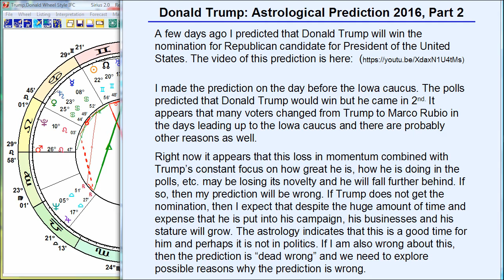Donald Trump: Astrological Prediction 2016, Part 2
On January 31, 2016 I uploaded the video "Donald Trump, Astrological Prediction for 2016" in which I predicted that Donald Trump will win the nomination for Republican candidate for President of the United States. On the next day, February 1, 2016 in the Iowa caucus Trump was expected to win according to the polls but he came in second. With this loss of momentum, it will be more difficult for Trump to win the nomination. My prediction already appears to be headed in the wrong direction.

If Trump does not win the nomination for President of the United States, then he will still have a big boost to his businesses and popularity. He will have a large and passionate "fan club". If this prediction also proves to be false, then the prediction that I made is completely wrong and we need to figure out what is wrong with the methods used to make this prediction.